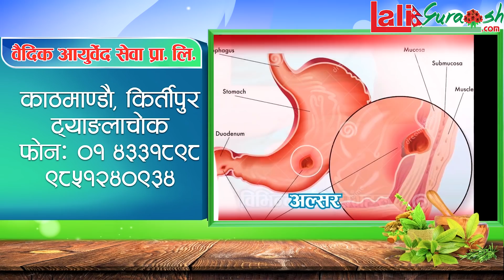माग्ने बुढा र राजु मास्टरको जन्म दिनमा बल्छी धुर्बेले मुर्छा पर्नेगरी हँसाए,माग्नेबुढा बोल्नै डराए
Laligurash.com WIth Kamal Sargam
Host
Kamal Sargam(Chaulagain)

Guest
Kedar Ghimire Magne Budho
Raju Poudel-Raju Mastar
Marichman Shrestha-Balchhi Dhurbe

Camera
Siraj Gautam

Edit
Netra Chaulagain

Promo Music/Vocal:
B.B Anuragee

Technical Adviser
Rajendra Aryal

Presented By:
Netra chaulagain